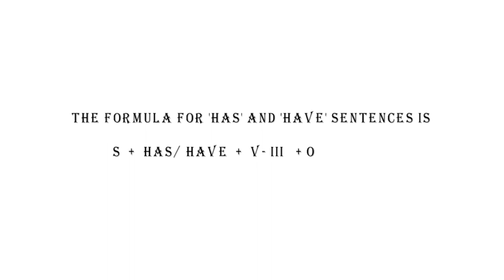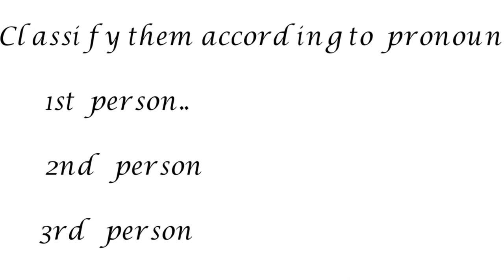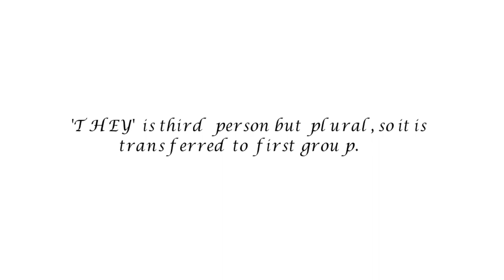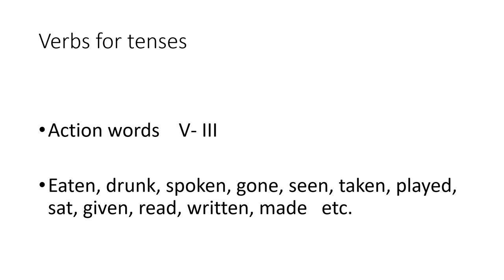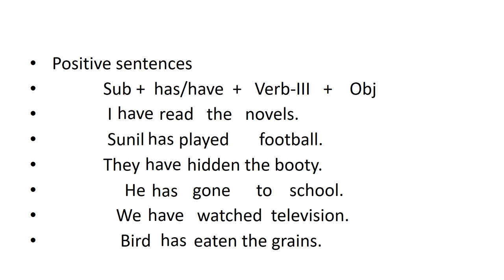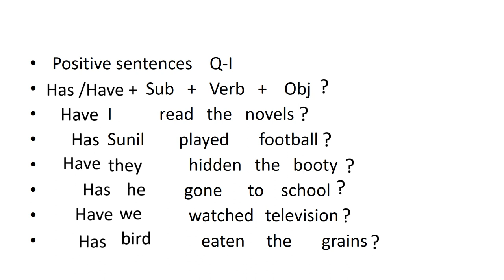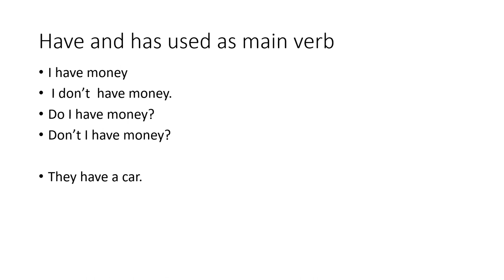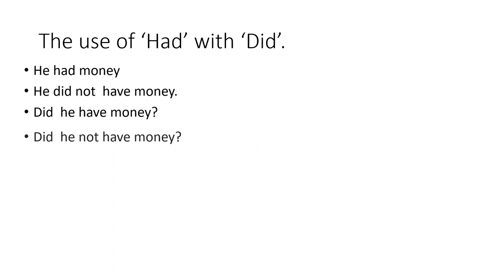Basic English grammar|Has, have had, hasn't, haven't, hadn't|हिंदी में सीखे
but the verb is always Past participle type(III form of verb)

I have eaten chocolate
she has eaten chocolate
they had eaten chocolate

हिंदी में सीखे
LOVE THE LANGUAGE AND LEARN EASILY

Grammar explained in simple animated way.

you will love to watch this video.

LEARN THE CORRECT WAY OF SPEAKING ENGLISH

How to make sentences (part- ll)
Simple  tense

How to make sentences (part-lll)
Continuous tense

How to make sentences  (PART- IV)
perfect tense

Don’t just watch the video, note down the sentences. Use them daily in your conversation.

just remember English is a language not a rocket science

Keep learning
Have a nice day
Ekta skills
Ektaskills